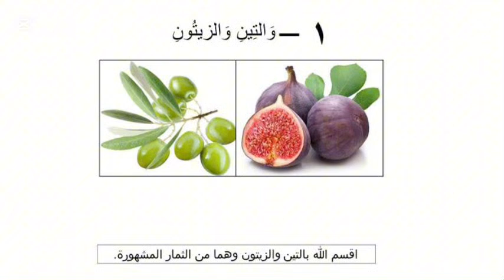تفسير سورة التين .. عبدالرحمن السروي